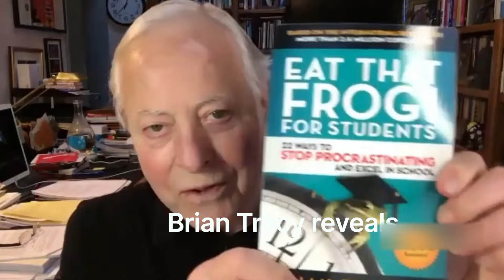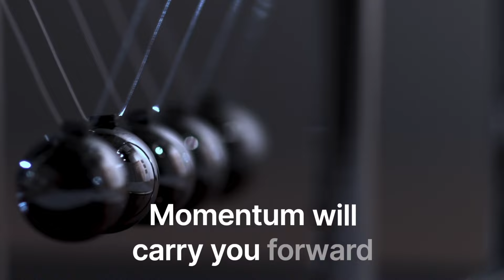Brian Tracy on How to Stop Procrastinating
Struggling with an overwhelming to-do list and endless procrastination? Productivity expert Brian Tracy shares his powerful "Eat That Frog" strategy to tackle your biggest, most challenging tasks first thing in the morning.

In this video, Brian Tracy explains how starting your day by "eating the ugliest frog" provides a psychological win that motivates you to keep achieving. You'll learn his 3-step system to identify and prioritize your "frog" tasks, create an environment that breeds success, and use visualization to prime yourself for maximum productivity, every single day.

Stop treading water and make more progress than ever before. Watch now and apply these game-changing tips to slay procrastination once and for all!

Timestamps:

00:00 Introduction: Overcoming Overwhelm and Procrastination
00:15 Brian Tracy's Strategy: Eat That Frog
00:38 Meet Brian Tracy
01:15 The Concept of Eating the Frog
01:27 The Origins of Eat That Frog
02:15 The Success of Eat That Frog
02:32 Benefits of Tackling Big Tasks First
04:11 Understanding Procrastination
05:04 Developing the Habit of Eating Your Frog
05:20 The Power of Environment in Habit Formation
06:43 The Final Hack: Visualization
07:38 Challenge and Conclusion

If we haven’t met before - Hi, I'm Ash Roy I Help High-Achieving Professionals to Turn their Ideas into secondary income streams, in weeks, not months.

Embracing the journey of diversifying income streams entails prioritizing independence, flexibility, and fulfillment alongside established careers.

Through my videos here on this channel, my podcast Productive Insights Podcast and via my blog, I share strategies and tools to help you find financial freedom and build a life you love.